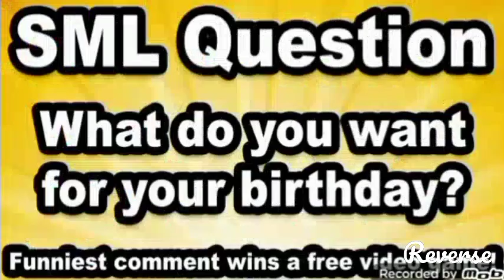SML Jeffy's Birthday Trip! Reversed